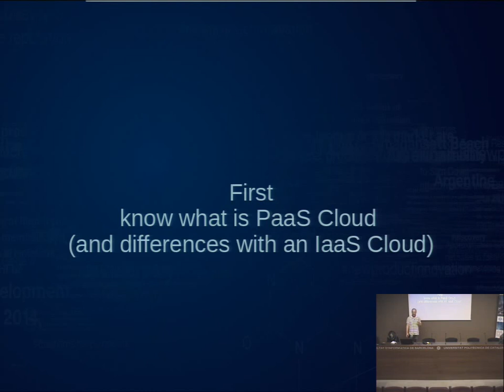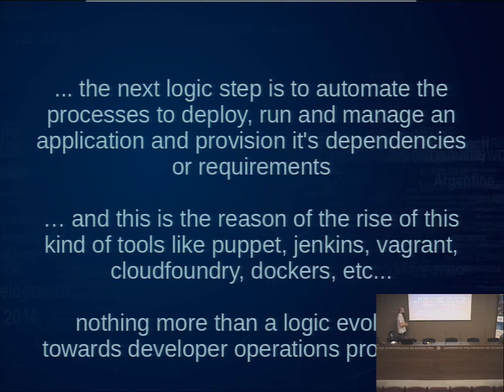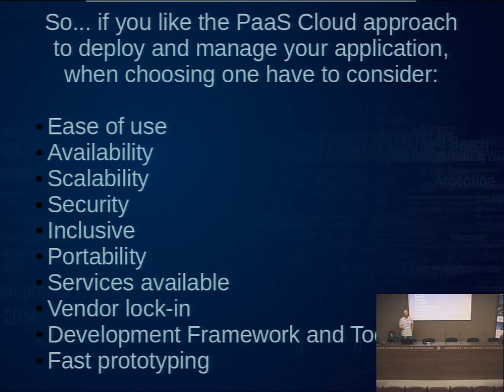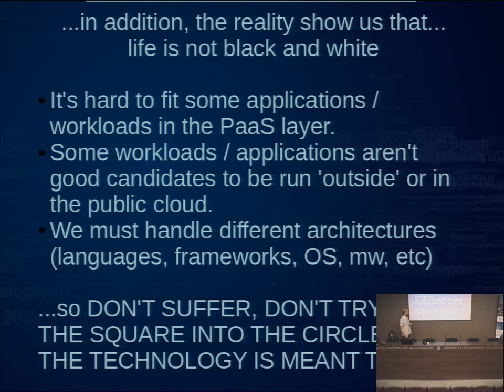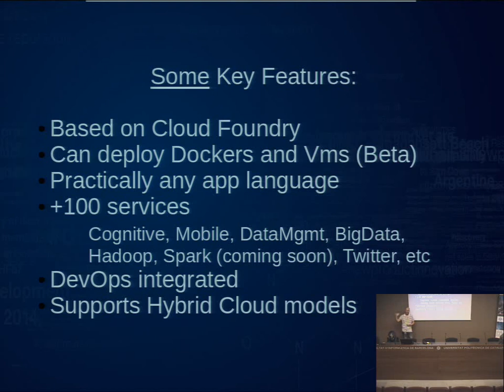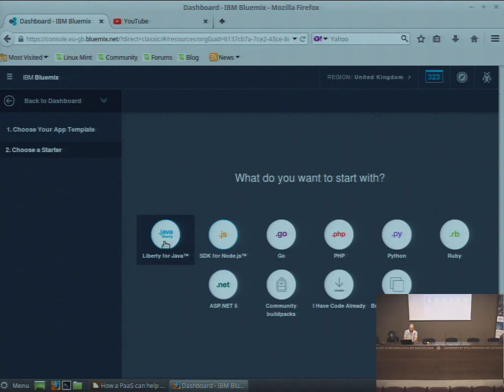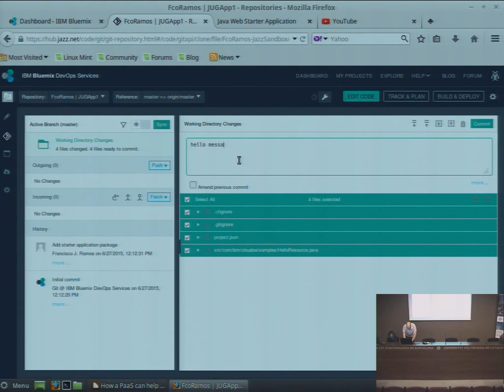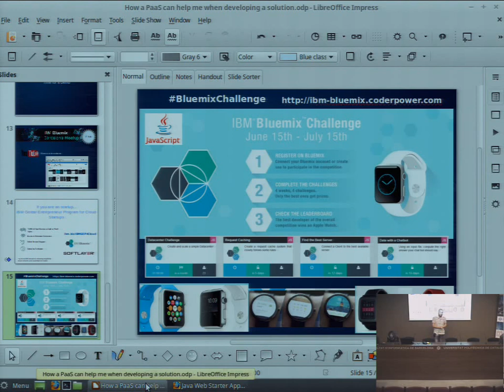How a PaaS can help me when developing a solution?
How a PaaS can help me when developing a solution? - JBCNConf 2015

It's clear we're moving forward the PaaS paradigm to run applications. In this talk we'll review IBMs PaaS (Bluemix) explaining why PaaS are so cool, and some key features to have in mind when using one:
- Introduction to PaaS: Differences with an IaaS
- CloudFoundry and Docker as standard
- Buildpacks and Runtimes
- Services (ddbb, cognitive computing, API management, Push, BigData...)
- Value added services (Twitter Insights, Geolocalization, Twilio, Alchemy,...)
- DevOps tools
- Creating your own service and deploying it into the marketplace
- Costs